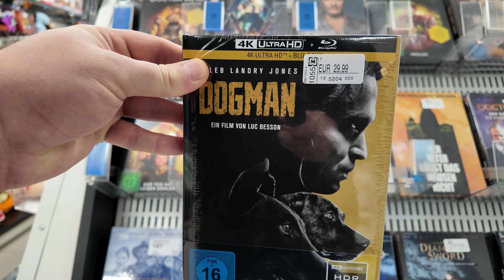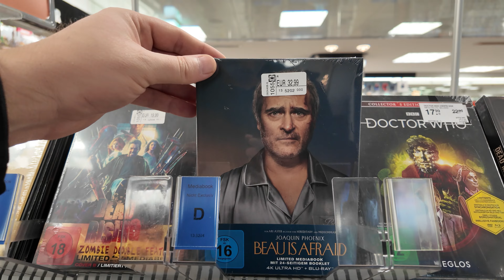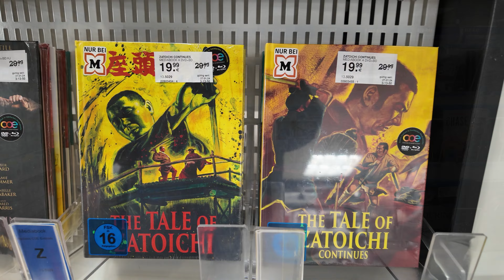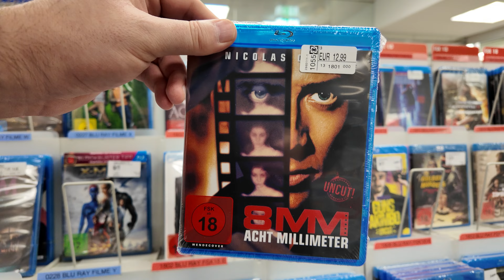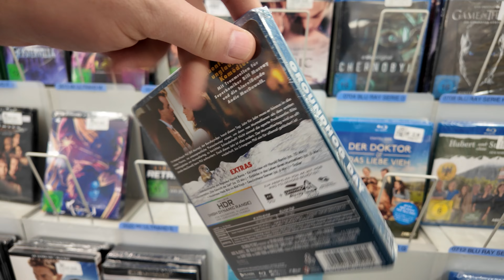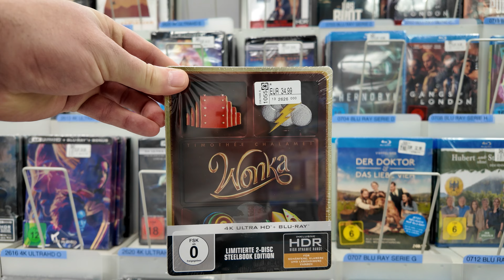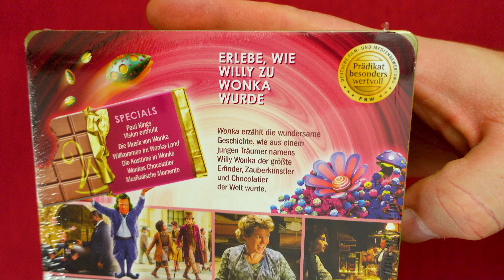BLU-RAY SHOPPINGTOUR & 1000 Abos Gewinnspiel (beendet)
Blu-ray Shoppingtour im Müller und 1000 Abos Gewinnspiel.
Viel Spaß und tausend Dank für euren Support!

▬ Kanalmitgliedschaft ▬▬▬▬▬▬▬▬▬▬▬▬▬▬▬

▬ Social Media ▬▬▬▬▬▬▬▬▬▬▬▬▬▬▬

▬ KONTAKT/IMPRESSUM ▬▬▬▬▬▬▬▬